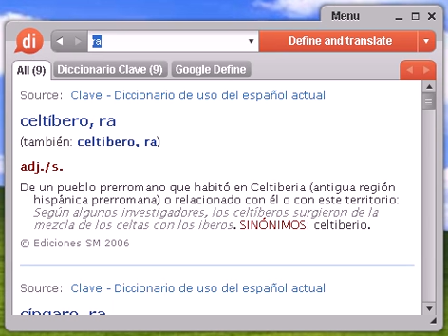Definición de raï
raï, diccionario, define, definir, significado, español, castellano, Dixio